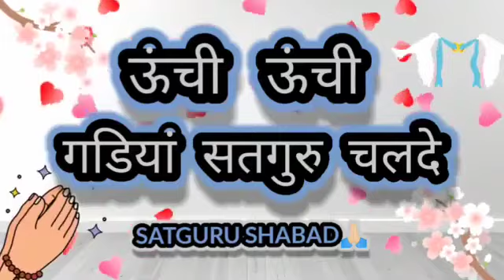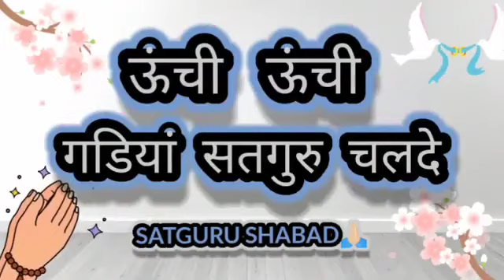|| ऊंची ऊंची गडियां सतगुरु चलदे || LATEST SATGURU SHABAD🙏 ||